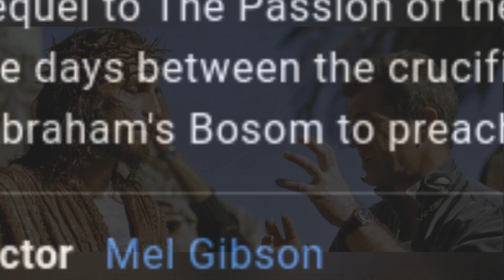The Passion of the Christ Resurrection - The Harrowing of Hell